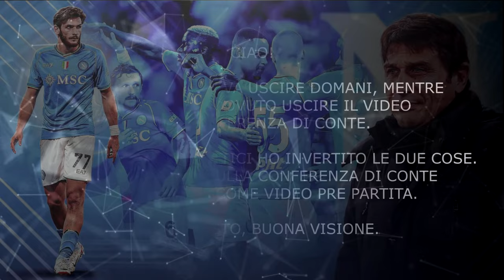Ho PRONOSTICATO Juventus-Napoli su eFootball 2025 ed è andata così